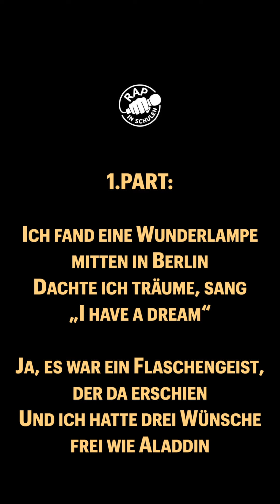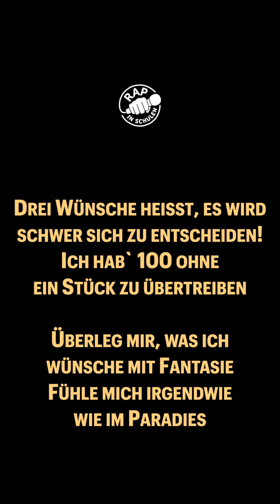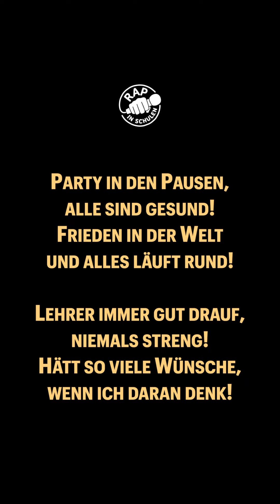WUNDERLAMPE (CSG 3d) - Rap In Schulen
Viel Spaß beim Üben Friends & Friendsinnen!

Schreib uns!

RAP IN SCHULEN is family friendly pg clean (pg familienfreundlicher Kanal)